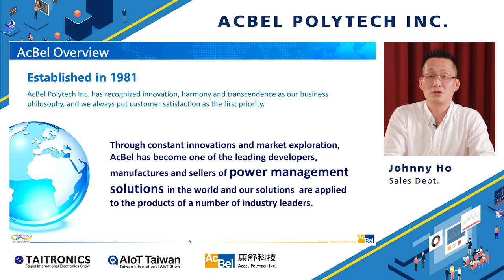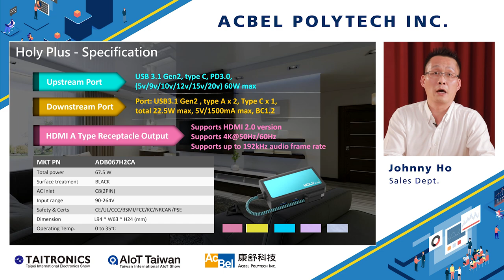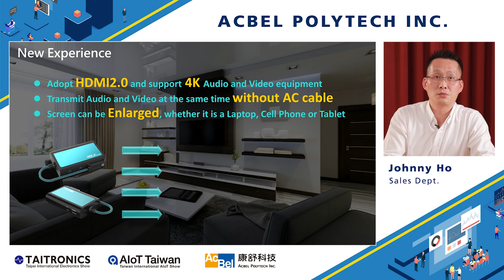AcBel Introduction & Innovative Products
【Company Introduction】
Established in 1981, AcBel Polytech Inc. has recognized innovation, harmony and transcendence as our business philosophy. We provide a total solution for our customer by offering a wide range of custom design and high quality power supplies, ranging from 3W up to 10,000W per power module.  These power supplies are of varieties meeting wide range applications including information technology, 5G, communication, consumer electronics, Medical, networks and industrial automation.